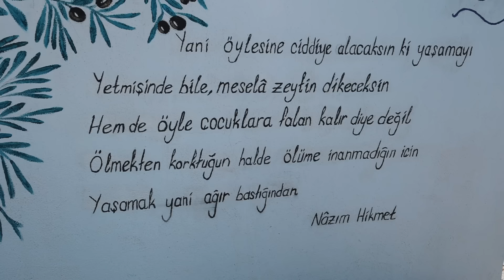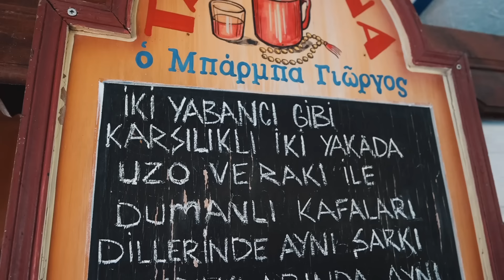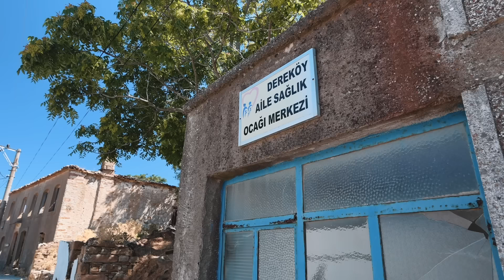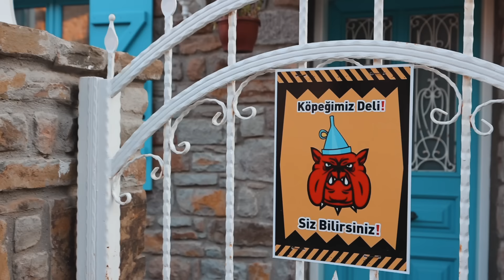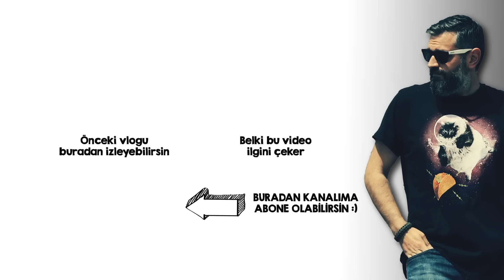3 günde Gökçeada | Gökçeada'da Gezilecek Yerler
Bu sefer istikamet Türkiye'nin en büyük adası Gökçeada. 3 gün için atladık geldik Gökçeada'ya. Gökçeada tarihi, köyleri, koyları ve lezzetli yemekleri videomuzda yer alıyor.
Gökçeada'da gezilecek yerler, denize girilecek koylar ve mutlaka gitmeniz gereken noktaları sizlerle paylaştık. Keyifli seyirler...

BEN KİMİM?
Selam 🙋‍♂️Ben Mert, 2017’de meslek değiştirip tam zamanlı kamera karşısına geçmiş bir inşaat mühendisiyim. Genellikle seyahat videoları olmak üzere, kanalımda teknolojik ürün inceleme, yazılım kurcalama, inşaat mühendisliği ve muhabbet videolarına yer veriyorum.

⏱ Video Bölümleri
00:00 Gökçeada Tanıtım
00:21 Pınarbaşı Tepeköy
01:55 Tepeköy
03:35 İmroz'dan Gökçeada'ya
05:25 Uğurlu Plajı - Gizli Liman
06:41 Dereköy
08:41 Zeytinliköy
10:32 Kaleköy
12:07 Tuz Gölü
12:33 Kefalos Plajı
14:03 İngiliz Karakolu
15:35 Gökçeada Kite Surf
16:15 Gökçeada Merkez
17:05 Yıldız koyu
17:51 Bademli Köyü
19:15 Gökçeada Notlarımız